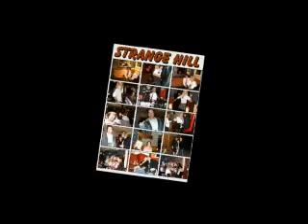Strange Hill (part 1 of 2)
Fancy dress pub crawl from the Horseshoe Inn in Wellingborough, where the women are dressed as schoolgirls, and the men are dressed as schoolboys... and, er, schoolgirls. We pop off to the Hind Hotel, Red Well and Kingfisher in this section of video. 'Twas all for Children In Need. We raised hundreds of quid for charidee.